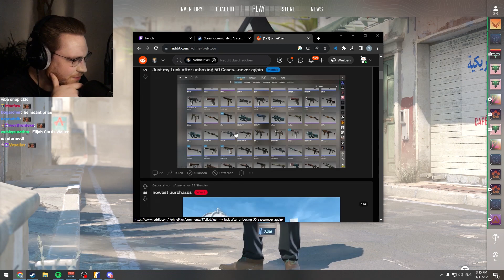ohnePixel reacts to sad unboxing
ohnePixel reacts to viewer opening case and opens unlucky gold